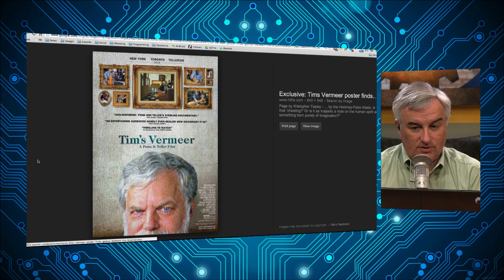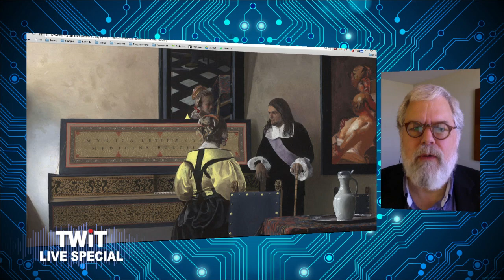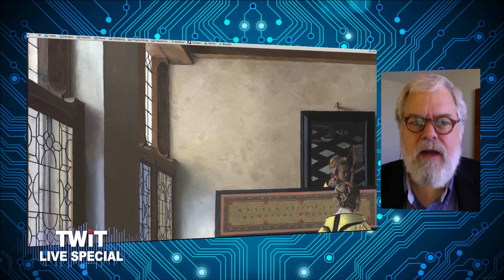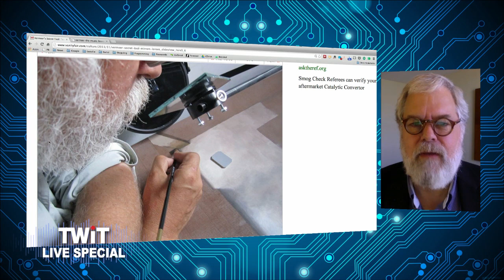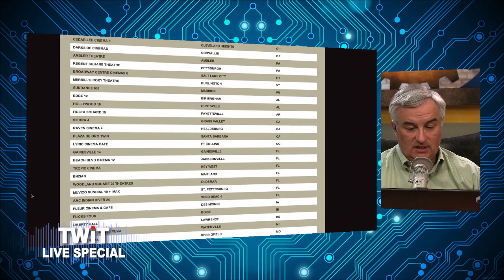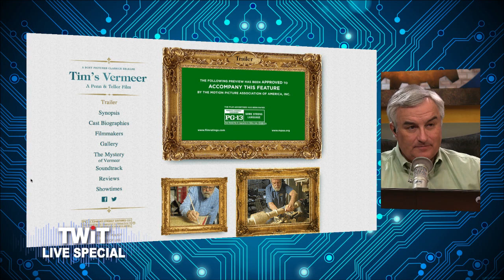TWiT Live Specials 196: Tim's Vermeer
Tim Jenison talks about his documentary, "Tim's Vermeer," where Tim attempts to solve how 17th century Dutch painter Johannes Vermeer was able to paint so photo-realistically during an era without today's technology.